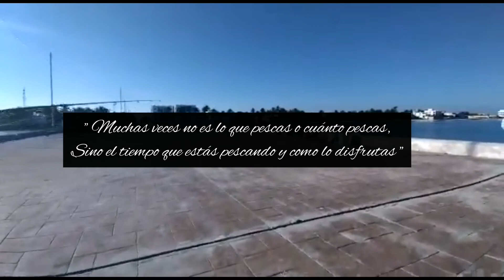PESCANDO JURELES y COJINUDAS con EQUIPO ULTRALIGHT en el MUELLE de CHUBURNA YUCATÁN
Una mañana como cualquier otra , desde temprano nos levantamos.

Con mucho sueño después de una semana agotadora en la universidad, pero listos para una jornada de pesca.

Llegamos al muelle y pudimos sentir ese fantástico olor de la maresía, posteriormente llegamos a un buen lugar y probamos suerte , no opstante tuvimos pique minutos después de llegar como verán en el vídeo

Especies:
𝐶𝑎𝑟𝑎𝑛𝑥 𝑐𝑟𝑦𝑠𝑜𝑠
𝐶𝑎𝑟𝑎𝑛𝑥 𝘩𝑖𝑝𝑝𝑜𝑠
𝐶𝑎𝑟𝑎𝑛𝑥 𝑙𝑎𝑡𝑢𝑠